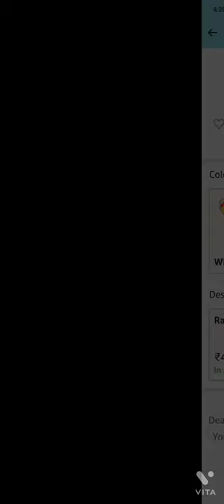Top 3 Badminton Racket under ₹500/- | Best for Beginners